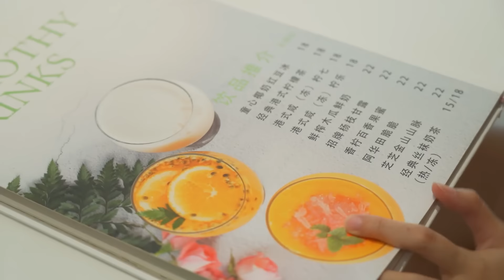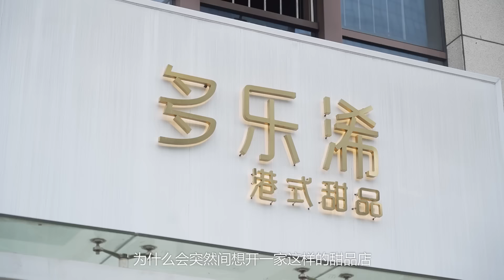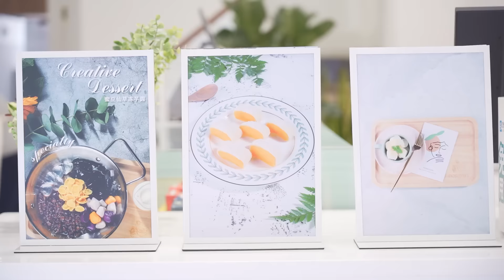剛剛開了半年的港式甜品店，就得到“甜品控”們的極高評價，必須去試試啊！ 【品城記】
今天，觀辰要去江門體驗一家港式甜品店。
這家店剛剛才開了半年左右的時間，
不過，各方食客對它的評價卻是相當之高：
在大眾點評網上，它的評分高達4.8分，
而且，江門美食的各大榜單上，
也頻頻出現這家店的名字。
據去過的網友說，
這家店的水果腸粉、榴蓮飄香、以及木糠芝士球，
都非常值得一試！
江門當地的股東，
不知道你有沒有來這家店體驗過呢？
快來看看，你們跟觀辰的感覺是不是一樣的！
Glenn Gould - Sonata No. 11 in A Major for Piano, K. 331：III. Alla Turca：Allegretto.mp3
大島ミチル - Let's Enjoy!.mp3
橫田真人 - 青空アスレチック.mp3
松田彬人 - 戀のエチュード.mp3
風鈴ぼるけいの - Let's chuchu.mp3
久石譲 - Summer.mp3
根岸貴幸 - 無責任な守護者.mp3